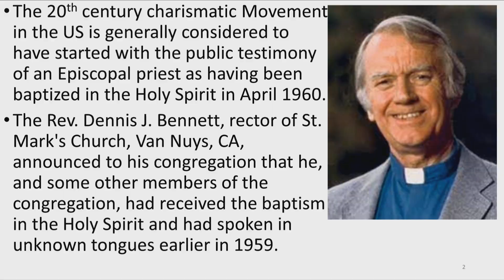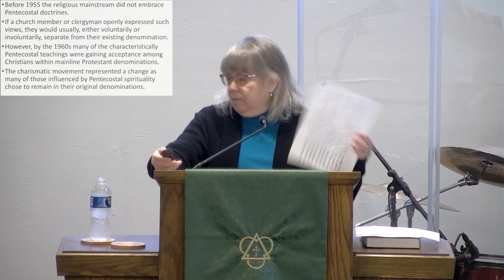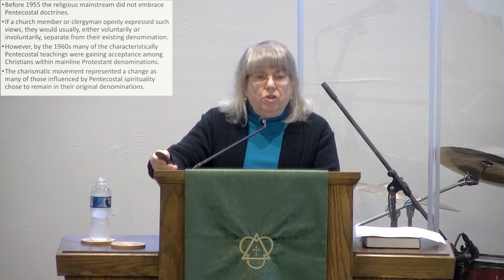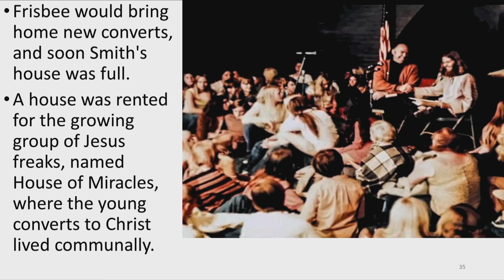The Charismatic Movement - Part I